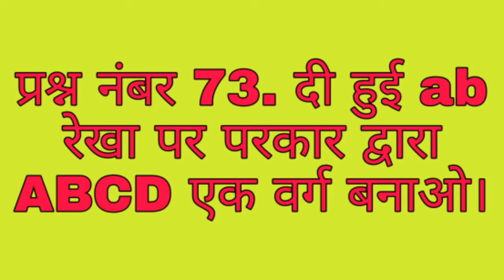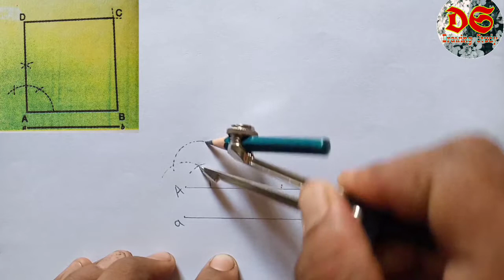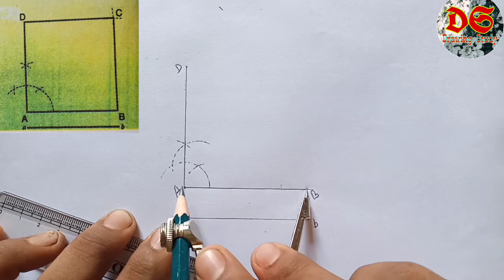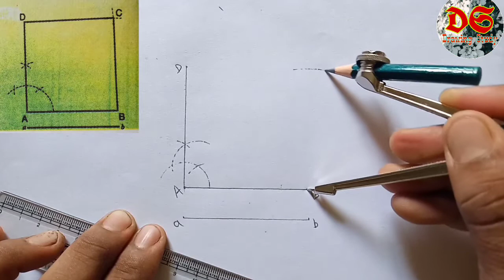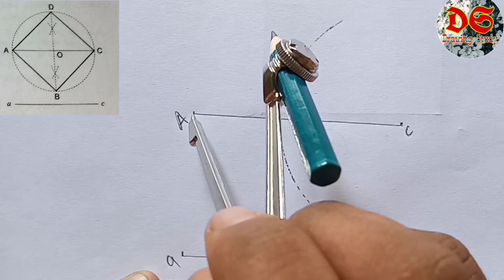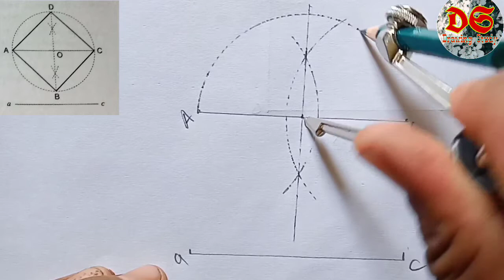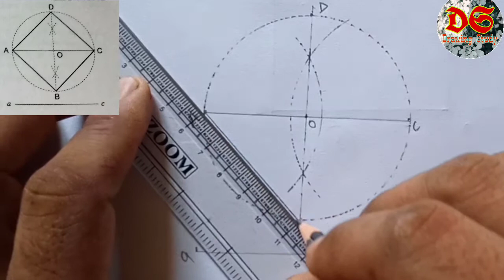Drawing Study Class 9th| Geometrical Drawing Question No. 73 Or 74| NCERT Syllabus